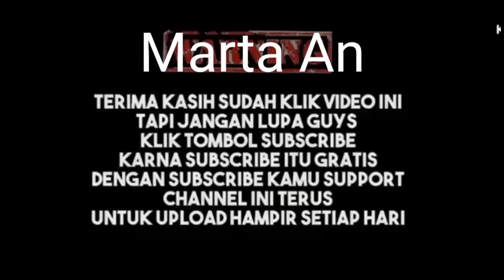Cara mudah membuat lampu otomatis hidup dan mati sendiri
Di video kali ini,saya ber tutorial mbuat Lampu otomatis yang bisa hidup dan mati sendiri. Semoga video ini bermanfaat. Salam saya Marta.